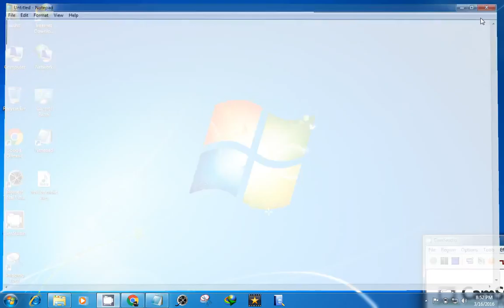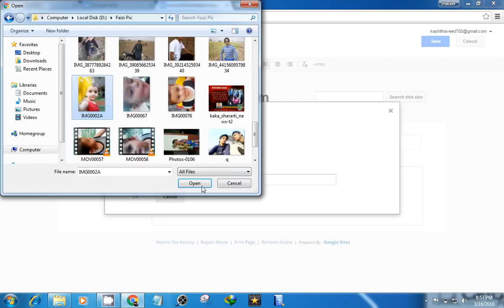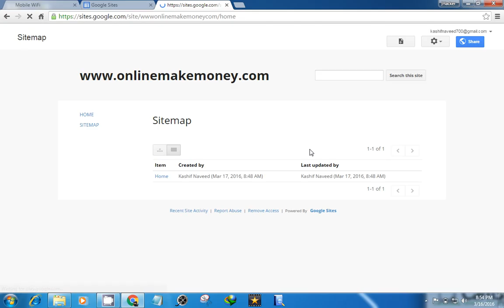how to make new page and earn money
how to make new page and earn money using google sites.
todays i am show you how to make new page and earm money using google sites.
how to make money with youtuube.